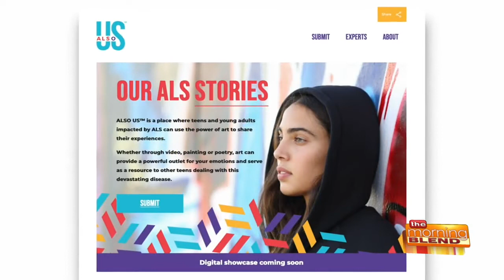How Art Can Help Young People Impacted by ALS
ALS is an incurable, progressive, neurodegenerative disease that can cause patients to lose their ability to walk, dress, write, speak, swallow and eat. When a family member is diagnosed with ALS, teens and young adults can be significantly impacted and may need support to cope with such an overwhelming disease. ALSO US provides a platform for teens and young adults impacted by ALS to share their experiences through the power of art.